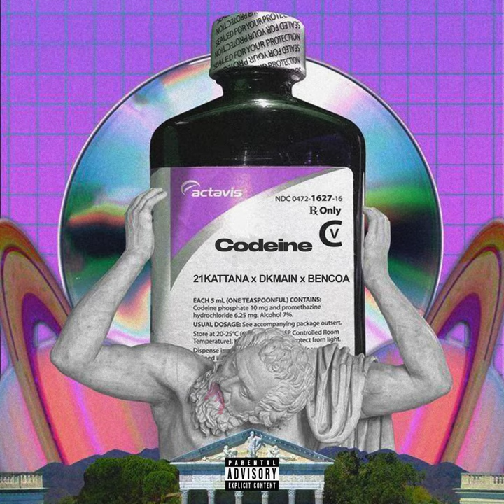21Kattana x DKmain x Bencoa - Codeine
21Kattana x DKmain x Bencoa - Codeine